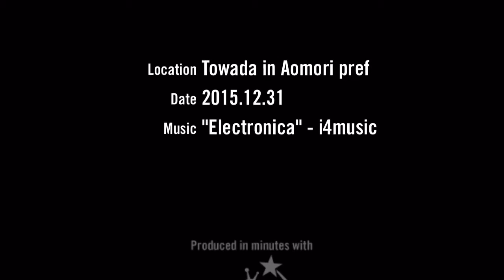Virtual Drift Driving なんちゃってドリフト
カメラワークで、ドリフトっぽい映像を撮影したものです。ので、フェイクですw カメラコントロールにあわせて、手振れ補正と再生スピードを変えることでかなり「それっぽい」映像になったかな〜と。
どうですか？w
I took this drift movie w/ iPhone using camera motion control, speed control and camera shake revision.